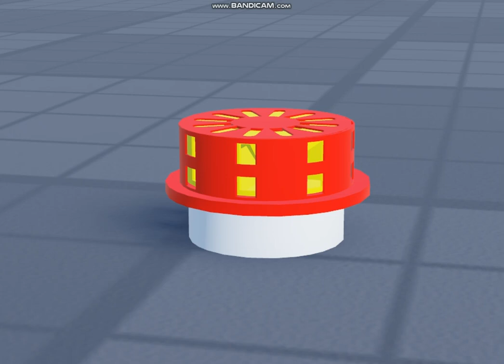Sirena Micro W10 R siren test in roblox studio